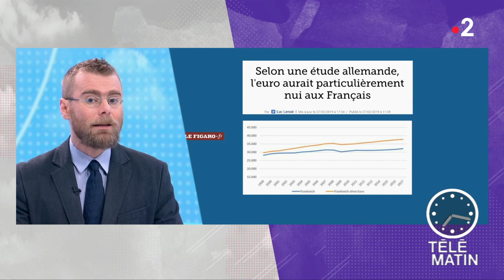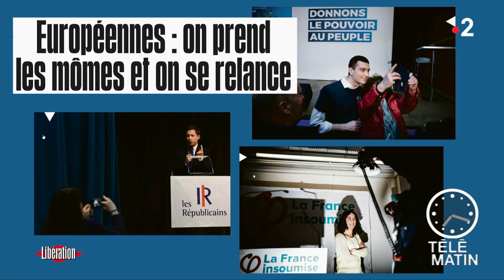Revue de presse du 28/02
Chroniqueur : Frédéric Vion